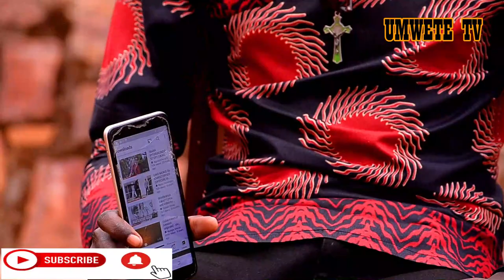JEAN CLAUDE IKINYARWANDA KIRAMUCANZE|| ARADUSEKEJE IMBAVU ZENDA GUCIKA || AKUNDA KIZITO CYANEE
SUPER TALENT SHOW EP1: IMPANO ZIRAHA IREBERE NAWE